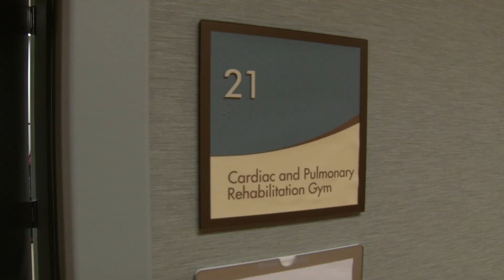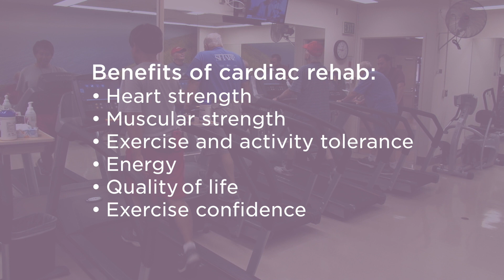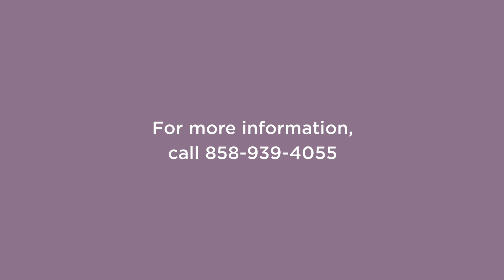What is Cardiac Rehab?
Cardiac rehab or cardiac rehabilitation is a medically supervised exercise and education program designed to improve your cardiovascular health and help with recovery from your cardiac surgery or event. Our team of exercise physiologists and registered nurses work together to design an exercise routine specific to your needs and provide education on risk factors.

Learn more about cardiac rehabilitation at Sharp HealthCare in San Diego